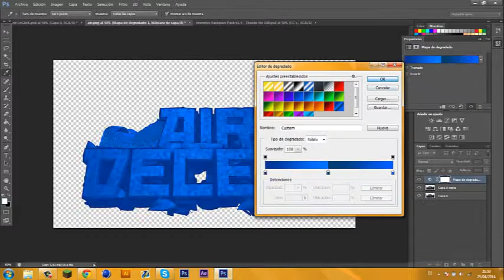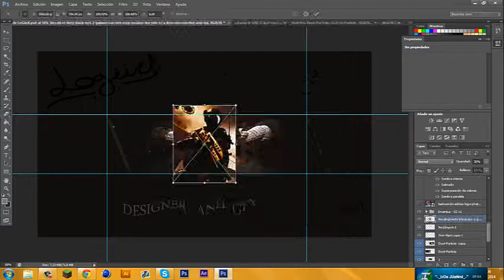Air Decent Recruitment challenge (GFX )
Song Logic-Numbers